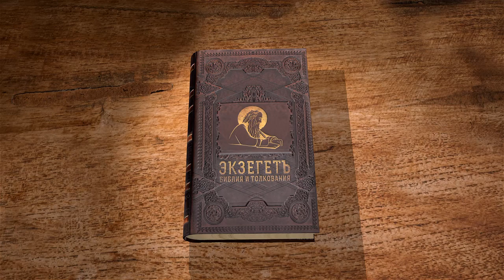1-е Послание к Коринфянам. Глава 5. Андрей Десницкий. Новый Завет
В сегодняшней лекции читаем об обличении Павлом коринфской общины, в которой появились страшные грехи. Как поступить с грешником? Читает и комментирует Андрей Десницкий.
Библейский портал Экзегет, 1 Послание к Коринфянам и я, Андрей Десницкий, читаю свой перевод с некоторыми небольшими комментариями.
В пятой главе Павел добирается к теме, которую одни в христианской жизни выпячивают и всячески подробно обсуждают, другие проскакивают мимо неё, закрывая глаза, лишь бы о соблазнительных вещах не говорить. Но интересно, что Павел обращает на неё меньше внимания, чем на другую проблему: раздоры, разделения, о которых он подробно говорит в первых четырёх главах. А в пятой он вспоминает ещё одно — это тема, связанная с блудом.
Пришли известия, что в вашей среде творится блуд, да такой, о котором не слышно и у язычников. Некто живёт с женою своего отца. (1 Кор. 5:1)